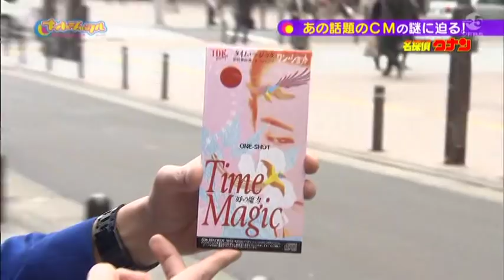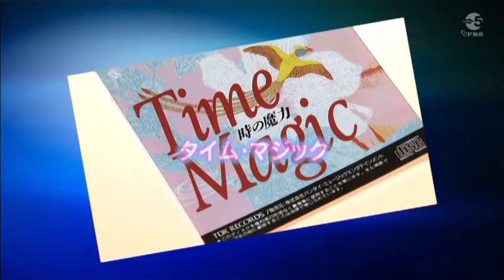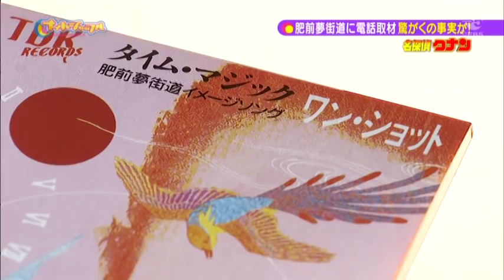肥前夢街道テーマソング「Time Magic」徹底調査！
肥前夢街道のテーマソング「Time Magic」を歌っていた、九州ローカルCMの女王を探す企画です！